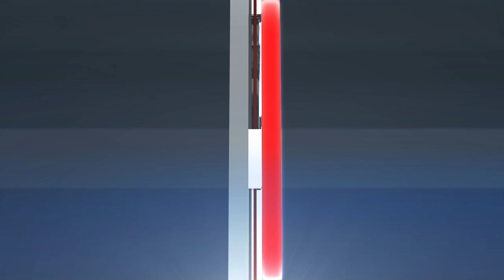MLB Highlights | Orioles vs. Mariners - June 28, 2022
Robbie Ray delivered a stellar performance throwing 7 shutout innings with 8 strikeouts and Jesse Winker drove in the only runs of the game with a 2-RBI double in the eighth inning as the Seattle Mariners defeated the Baltimore Orioles 2-0.